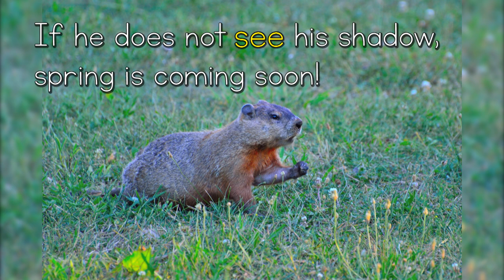Groundhog Day for kids: Learn about the holiday and practice sight words!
Learn about Groundhog Day AND practice sight words! This North American holiday is celebrated on February 2nd. This Groundhog Day informational kids video includes kindergarten/first grade sight word practice. Sight words are presented in context for ELLs (English Language Learners). This video includes a simple explanation to answer the question "What is Groundhog Day?"

Designed for kindergarten students, including ESL kids. The high frequency words in this video are for beginning level high frequency word practice in English. A unique February holiday informational kindergarten video in English.

Script:
Let’s learn about Groundhog Day, and practice sight words!
AND
Groundhog Day is a holiday celebrated in the United States AND Canada.
IT is celebrated on February 2nd.
IS
Punxsutawney Phil IS a famous groundhog. He lives in Pennsylvania.
OF
On February 2nd, he comes out OF his hole.
IN
There is a big celebration IN Punxsutawney.
WILL
If he sees his shadow, there WILL be six more weeks of winter.
SEE
If he does not SEE his shadow, spring is coming soon!
Happy Groundhog Day!

Let’s connect!

Special thanks for graphics, video footage & sound!
Happy Clappy by John Bartman (Pixabay)